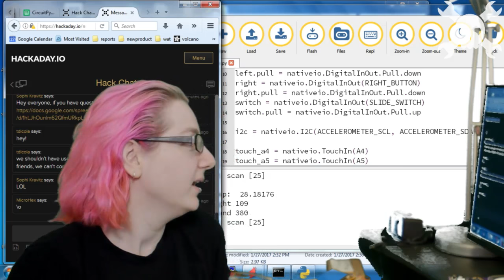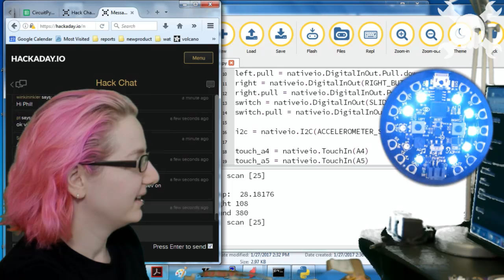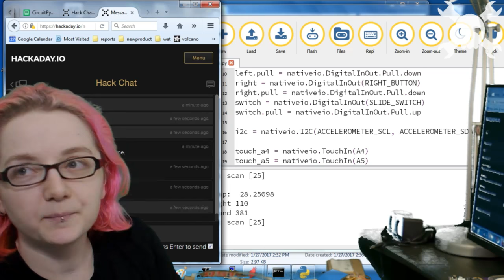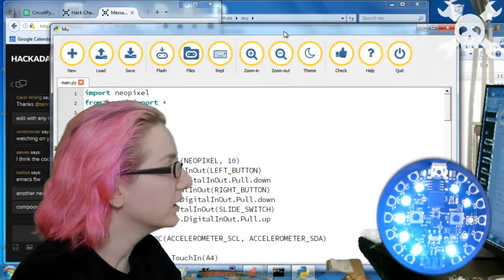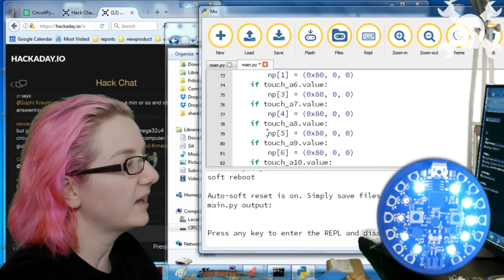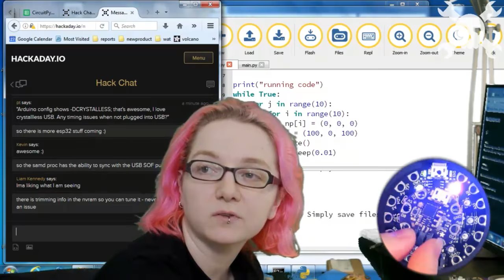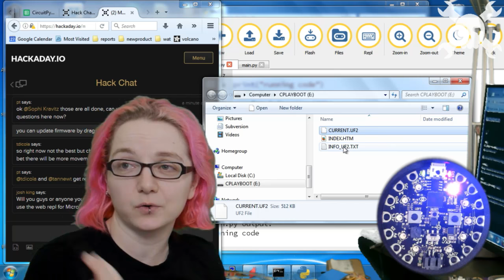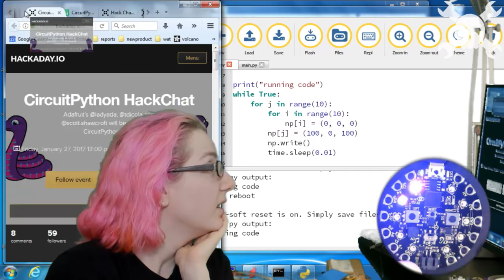VIDEO - CircuitPython Hack Chat Friday 1/27 3pm ET @Hackadayio @hackaday @adafruit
CircuitPython Hack Chat at Hackaday.io! This is the behind the scenes live video!

Block out your calendar for noon PST (3pm ET) on Friday the 27th for a Hack Chat about CircuitPython Beta. Adafruit will be leading a discussion about CircuitPython Beta. CircuitPython Beta is Adafruit's new extension to MicroPython that adds SAMD21 support and other enhancements. There are unreleased super-special CIrcuitPlayground m0 Express boards.

Learn to code Python on hardware! Join our CircuitPython BETA!